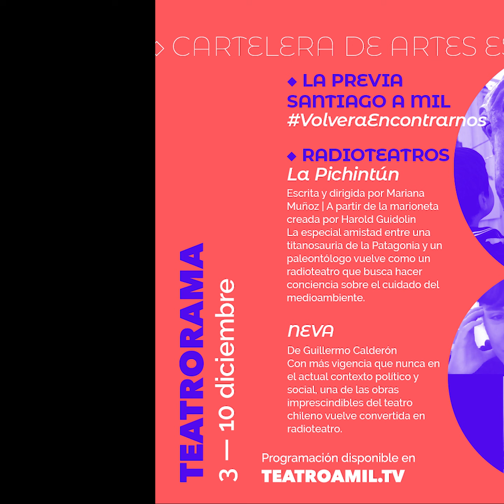Programas Radiales Cultura Til-Til (Capítulo 70) 07/12/2020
Programas Radiales del Centro Cultural de Til-Til, un nuevo espacio para compartir información, cultura, música y entretención.

Hoy en el programa, En la sección “La Voz de la Educación” hablamos con Jaime Bustamante Director del Liceo Manuel Rodríguez quien nos comentara en que consiste su cargo, entre otros.

Equipo de ejecución:
Javiera Desmartis.
Gonzalo Herrera.
Felipe Romero.
Osvaldo Valenzuela.

Las opiniones emitidas en este programa son de exclusiva responsabilidad de quien las emite.